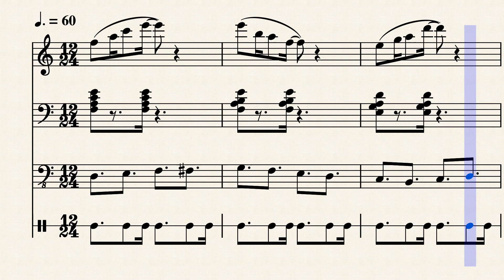Dm7(9) G7(913) C6(9) | Dicionário de Ritmo - Binário-6 | Piano Jazz - Parte 11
Prática de acentos para Piano Jazz no estilo Binário-6 (Dicionário de Ritmo)